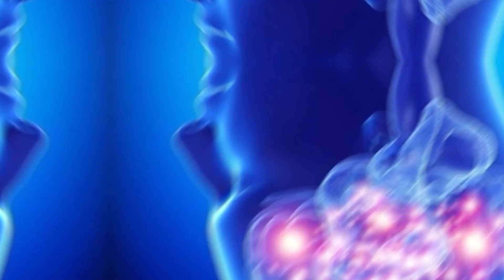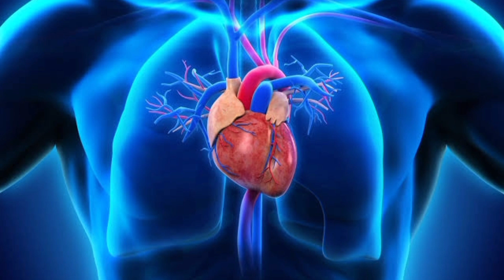तरबूज का जूस पीने के फायदे | tarbuj ka juice peene ke fayde in Hindi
तरबूज खाने के फायदे और नुकसान, तरबूज खाने के फायदे, तरबूज का जूस पीने के फायदे, तरबूज खाने का सही समय, खरबूजा खाने के फायदे, तरबूज का जूस पीने के फाएदे, तरबूज के फायदे, तरबूज जूस पीने के फायदे, तरबूज का जूस पीने के फायदे | benefits of drinking, तरबूज का जूस के फायदे, तरबूज का जूस, तरबूज जूस पीने के शानदार फायदे, प्रेगनेंसी में तरबूज खाने के फायदे, प्रेगनेंसी में तरबूज खाने के फायदे और सावधानियां, पीला तरबूज खाने के फायदे, तरबूज के बीज खाने के फायदे, तरबूज बीज के फायदे

तरबूज खाने के फायदे, तरबूज खाने के फायदे और नुकसान, तरबूज के बीज खाने के फायदे, खरबूजा खाने के फायदे, खाली पेट लौकी का जूस पीने के फायदे, तरबूज जूस पीने के फायदे, खाली पेट तरबूज खाने के फायदे, तरबूज के जूस पीने के फायदे, तरबूज का जूस पीने के फायदे, तरबूज के फायदे, खाली पेट तरबूज़ खाने के फायदे, तरबूज़ का जूस पीने के फायदे, काली मिर्च और तरबूज के जूस पीने के फायदे, खरबूजा का जूस पीने के फायदे, सुबह खाली पेट तरबूज़ खाने के फायदे, खाली पेट खरबूजा खाने के फायदे

तरबूज, तरबूज का जूस, तरबूज सोडा जूस, तरबूज का जूस कैसे बनाये, तरबूज का जूस बनाने की विधि, तरबूज का जूस कैसे बनाते हैं, घर में तरबूज का जूस कैसे बनाये, 2 मिनट में तरबूज का जूस निकालें, तरबूज खाने के फायदे, तरबूज खाने का सही समय, तरबूज कब नहीं खाना चाहिए?, तरबूज के बीज खाने के नुकसान, तरबूज की आइसक्रीम कैसे बनाएं, तरबूज खाने के फायदे और नुकसान, तरबूज का जूस बनाने की विधि | watermelon juice recipe in hindi, तरबूज खाने से पहले जानें ये 5 शर्तें

तरबूज का जूस, गर्मी में तरबूज का जूस, गर्मियों में फायदेमंद तरबूज का शरबत, तरबूज का जूस पीने के फायदे, 2 मिनट में तरबूज का जूस निकालें, तरबूज का जूस 2 मिनट में बनाएं, तरबूज का जूस रेसिपी हिंदी में, घर में तरबूज का जूस कैसे बनाये, गर्मियों में शरीर को ठंडक देने वाला तरबूज का जूस 2 मिनट में बनाएं, गर्मियों के लिए स्पेशल पानी की पूर्ति करने वाला तरबूज का जूस, तरबूज का जूस का वीडियो, गर्मी में ठंडक देने वाली तरबूज आइसक्रीम, तरबूज का जूस बनाना, तरबूज का जूस बनाने की विधि

तरबूज का जूस, तरबूज, तरबूज खाने का सही समय, तरबूज का जूस पीने के फाएदे, तरबूज खाने के फायदे, तरबूज का जूस कैसे बनाते हैं, तरबूज खाने के फायदे और नुकसान, तरबूज का जूस बनाने की विधि, तरबूज ज्यूस, तरबूज का जूस कैसे बनाये, तरबूज का जूस कैसे बनाएं, घर में तरबूज का जूस कैसे बनाये, 2 मिनट में तरबूज का जूस निकालें, 2 मिनट्स में बनाये तरबूज का जूस, तरबूज का जूस कैसे बनाया जाता है, तरबूज ज्यूस पीजिए और स्वस्थ रहिए, खरबूजा खाने के फायदे, खरबूजा खाने के नुकसान, तरबूज खाने के नियम

तरबूज खाने का सही समय, तरबूज खाने का सही समय और तरीका, तरबूज खाने के फायदे और नुकसान, तरबूज खाने के फायदे, तरबूज खाने का सबसे सही समय, तरबूज़ खाने का सही समय, तरबूज खाने का सही समय क्या है, खरबूजा खाने का सही समय, गन्‍ने का रस पीने का सही समय, तरबूज खाने का सही तरीका और समय, तरबूज के बीज खाने के फायदे, तरबूज़ का जूस पीने के फायदे, खरबूजा का जूस पीने के फायदे, तरबूज खाने के तरीके, तरबूज का जूस, तरबूज खाने का सही समयtarbuj khane ka sahi time, तरबूज खाने से क्या होता है

तरबूज का जूस, गर्मी में तरबूज का जूस, गर्मी में तरबूज का जूस रखेगा फिट और कूल, गर्मी में ठंडा लाजवाब तरबूज का जूस बनाए, गर्मी में तरबूज खाने के फायदे, तरबूज का जूस कैसे बनाएं, तरबूज का जूस रेसिपी हिंदी में, गर्मी में घर पर बनाएं तरबूज का ठंडा शरबत, तरबूज का जूस 2 मिनट में बनाएं, गर्मियों में तरबूज के फायदे, तरबूज का शरबत, गर्मी के मौसम में अच्छी सेहत के लिए बेहद जरूरी हैं तरबूज, गर्मियों में बनाये तरबूज का शरबत, तरबूज का जूस कैसे, तरबूज जूस पीने के फायदे, तरबूज का जूस बनाना

गर्मी में तरबूज का जूस, गर्मी में तरबूज खाने के फायदे, ताजा तरबूज का रस, गर्मी में तरबूज का जूस रखेगा फिट और कूल, गर्मी में घर पर बनाएं तरबूज का ठंडा शरबत, गर्मी में ठंडा लाजवाब तरबूज का जूस बनाए, गर्मियों में तरबूज के फायदे, गर्मी के मौसम में अच्छी सेहत के लिए बेहद जरूरी हैं तरबूज, तरबूज का रस, तरबूज, गर्मियों में फायदेमंद तरबूज का शरबत, तरबूज का जूस रेसिपी हिंदी में, तरबूज का जूस, गर्मी में शरीर को ठंडक देता है यह फल, तरबूज और पुदीने का रस

तरबूज का जूस, तरबूज जूस, तरबूज का रस, तरबूज, गर्मी में तरबूज का जूस, तरबूज का जूस कैसे, तरबूज का जूस कैसे बनाएं, इस तरीके से बनाएं तरबूज का जूस, तरबूज का जूस कैसे निकले, 2 मिनट में तरबूज का जूस निकालें, तरबूज का जूस बनाने की विधि, तरबूज का शरबत, गर्मियों के लिए स्पेशल तरबूज का जूस, जूस, तरबूज खाने का सही समय, घर पर बनाये इस सीजन ठंडा ठंडा तरबूज का जूस, तरबूज शेक, खरबूज, तरबूज खाने के फायदे, तरबूज का जूइस बनाने का तरीका, तरबूज का रस कैसे बनाए, ठंडा और फायदेमंद तरबूज

तरबूज खाने के फायदे, तरबूज खाने के फायदे और नुकसान, तरबूज के बीज खाने के फायदे, खरबूजा खाने के फायदे, तरबूज का जूस पीने के फायदे, मौसम्बी जूस पीने के 20 फायदें, खीरे के जूस के फायदे, खरबूजा खाने के फायदे और नुकसान, तरबूज का जूस के फायदे, तरबूज खाने का सही समय, खरबूजा खाने के 20 आश्चर्यजनक फायदे, खरबूजा खाने के नुकसान, तरबूज के फायदे, तरबूज खाने के तरीके, तरबूज खाने खाने के फायदे, तरबूज खाने के 9 बड़े फायदे, खरबूज खाने के फायदे, गर्मी में तरबूज खाने के फायदे

तरबूज खाने के फायदे, तरबूज खाने के फायदे और नुकसान, तरबूज के बीज खाने के फायदे, तरबूज के फायदे, तरबूज का जूस पीने के फायदे, तरबूज़ का जूस पीने के फायदे